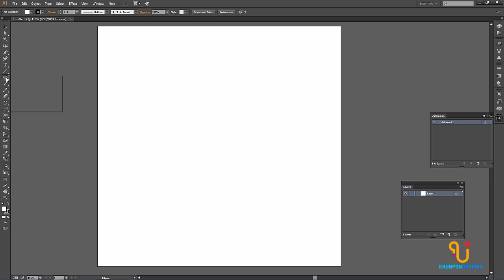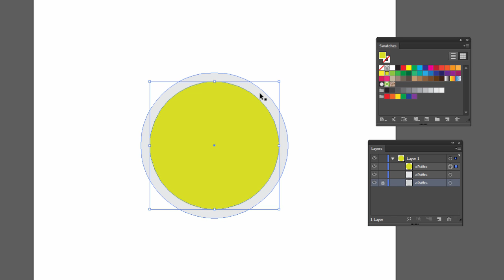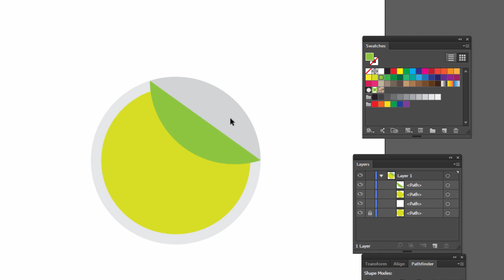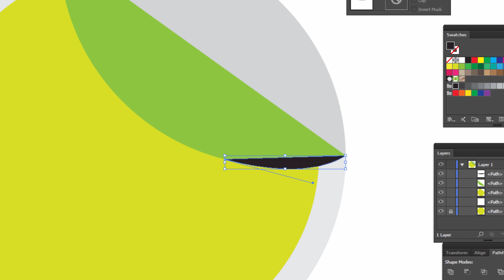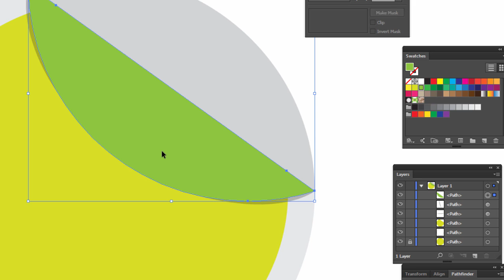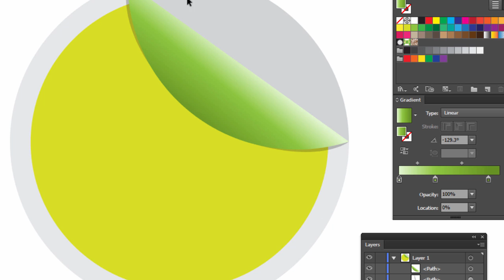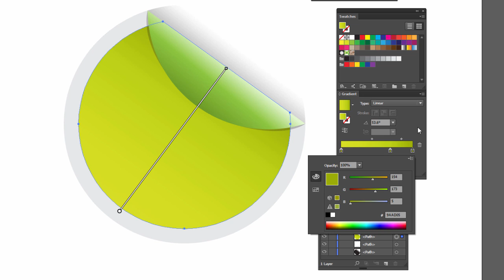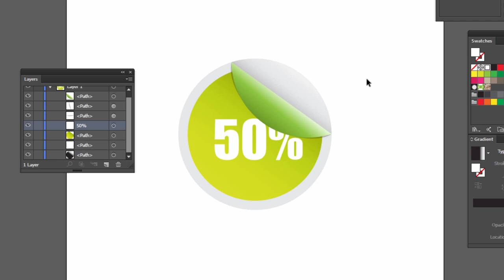ขุนพลกราฟิก สอน Illustrator - ทำสติ๊กเกอร์สินค้า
วิธีทำสติ๊กเกอร์สินค้าจาก illustrator cc
ติดตามข่าวสารเกี่ยวกับสต๊อกเวกเตอร์ได้ที่